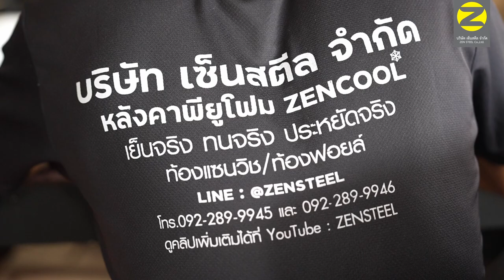งานขึ้นขอบตัวอักษร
รับออกแบบและขึ้นขอบตัวอักษรเล็ก-ใหญ่ โลโก้ งานป้าย  ติดผนัง ติดนอกบ้านได้
ทนแดดทนฝน  ตกแต่งห้อง ตกแต่งหน้าร้าน
ทำเซอร์ไพรส์เป็นของขวัญขึ้นบ้านใหม่ ดัดได้ทุกรูปแบบ ไม่บิดเบี้ยว
 ดัดโดยช่างผู้ชำนาญ

“ที่หนึ่งเรื่องงานโลหะแผ่น”
👉บริษัท เซ็นสตีล จำกัด (จังหวัดตรัง)👈
✔️ หลังคาเหล็กรีดลอน
✔️ หลังคาโปร่งแสง
✔️ เหล็กกัลวาไนซ์ทุกชนิด
✔️ ตัด พับ ม้วน เหล็กแผ่น สแตนเลสแผ่น
✔️ งานเหล็กแผ่นครบวงจร
✔️ งานขึ้นรูป เลเซอร์ ตัวอักษรครบวงจร
เพลง